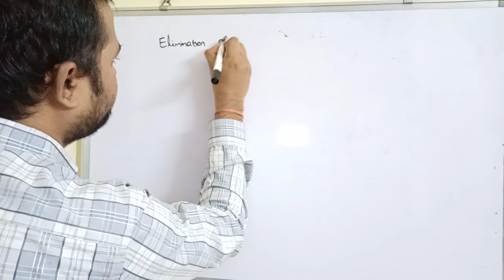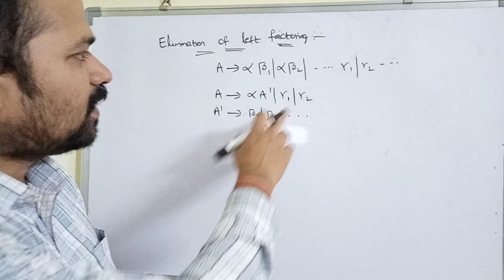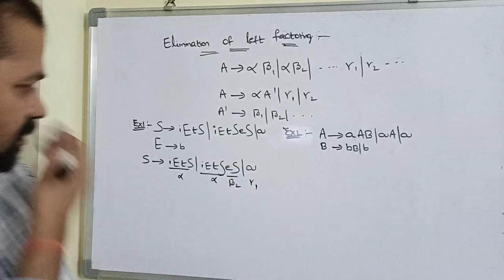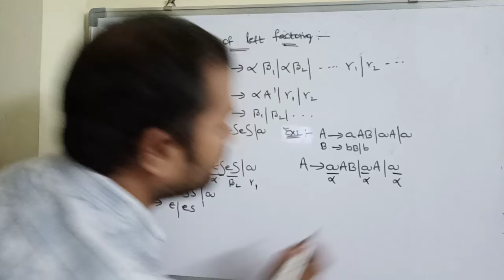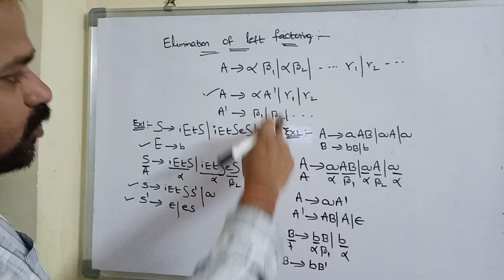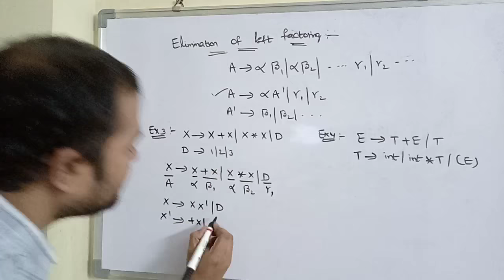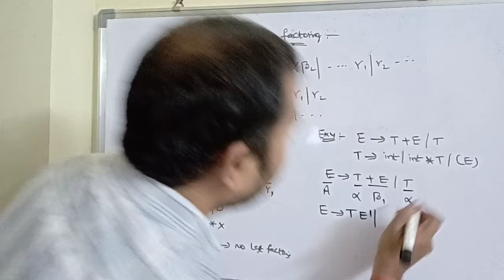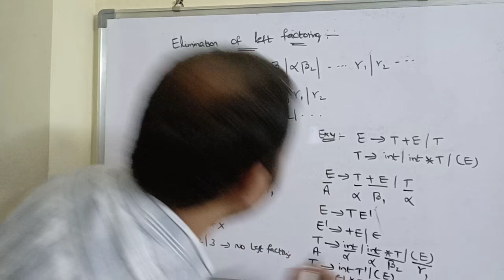Elimination of left factoring || Removal of Ambiguity in Grammar || CFG || TOC || Compiler Design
This video contains how to eliminate left recursion with examples.